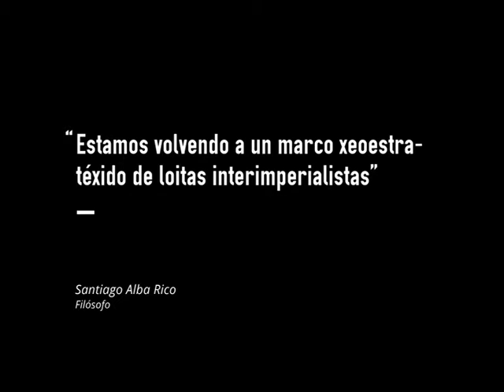Estamos volvendo a un marco xeoestratéxico de loitas interimperialistas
Durante as xornadas “Medios, comunicación e poder”, Galiza Ano Cero tivo oportunidade de conversar co filósofo e ensaísta Santiago Alba Rico (Madrid, 1960).

Durante o primeiro bloque da conversa, en base ás experiencias recollidas na súa residencia en Túnez, expón as súas impresións sobre os particulares 'días que estremeceron o mundo' desde o Magreb durante os anos 10 do presente século.

Na segunda, a través da súa experiencia como analista en 'Rebelión', analiza os conceitos cidadanía, democracia e a criminalización dos movimentos sociais.

galizaanocero.tv